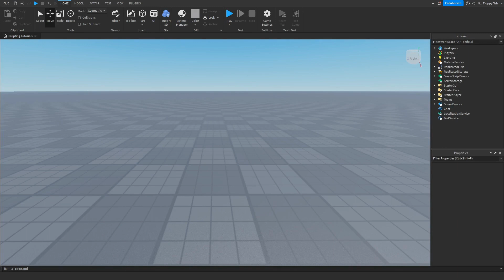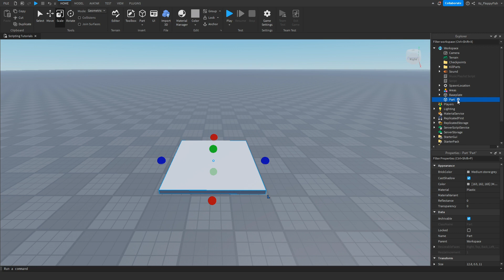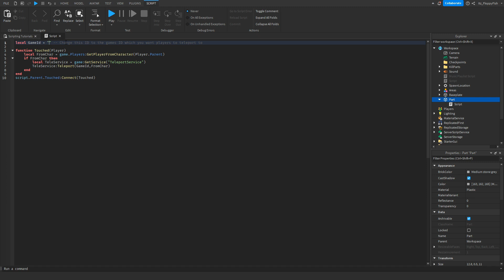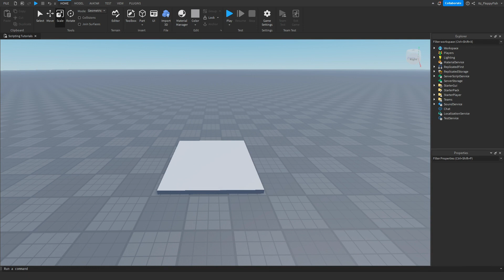HOW TO MAKE A GAME TELEPORTER 🛠️ Roblox Studio Tutorial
In todays video I show you how to make a game teleporter in Roblox Studio
Hope you enjoyed the video, Have a lovely rest of your day!

Script:

local GameId = "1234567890" -- Change this ID to the games ID which you want players to teleport to

function Touched(Player)
    local FromChar = game.Players:GetPlayerFromCharacter(Player.Parent)
    if FromChar then
        local TeleService = game:GetService("TeleportService")
        TeleService:Teleport(GameId,FromChar)
    end
end
script.Parent.Touched:Connect(Touched)